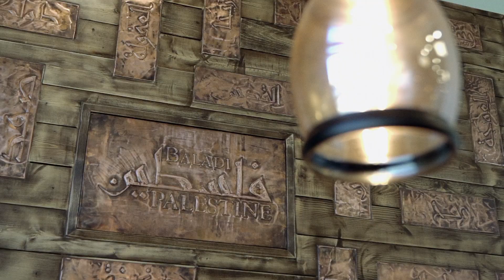Baladi Shawarma - Calgary Restaurant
B&H Photo =

NOTE: if links are missing in the website above, turn off your Ad Blockers and they should magically appear

--- NOTSO FINE PRINT ---

As affiliates we get a small percentage of qualifying purchases you make with the links on our website, but rest assured you won't pay a cent more than buying it elsewhere on the world-wide-web. THANK YOU for starting your shopping off with our links!